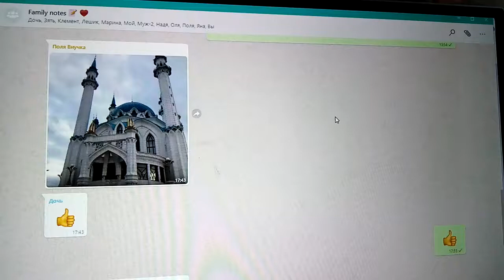Поле нравится Казань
Внучке Поле нравится Казань.
Она в ней сейчас на спартакиаде.
И своей записывать клипы для Ютьюба страстишке  отдавая дань,
Новый клип, что любовь, в общем, - дар прекрасное увидеть, добавляю к клипов своих армаде.